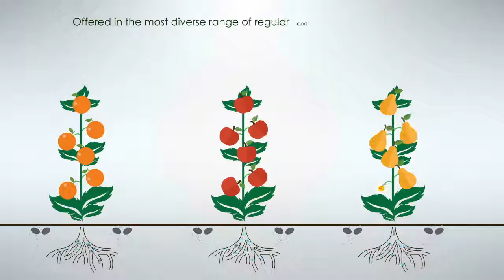Greenfeed® Super - K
The Greenfeed Super-K Slow Release Fertilizer is a novel innovation within the fertilizer’s industry that will improve Potassium (K) nutrient efficacy for oil palms with integration of the established control mechanisms with altered active polymer coating and activated Zeolite. The nutrient element included inside will consist mainly of Potassium (K), Magnesium (Mg), and Boron (B); also with inclusion of trace elements such as Calcium (Ca), Copper (Cu), and Zinc (Zn). The nutrient deliverance is also assisted with the interplay of moisture level and soil microbial activity through synergistic approach. With the highest Potassium (K2O) of 54% from total dry content made available within the industry, this fertilizer is certain to enhance yield through a much more practical and sustainable practice.